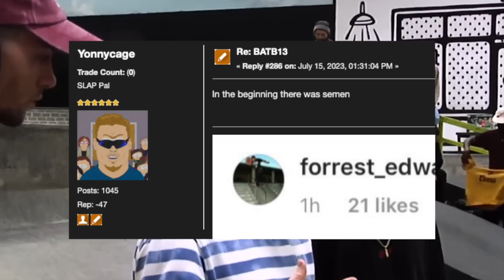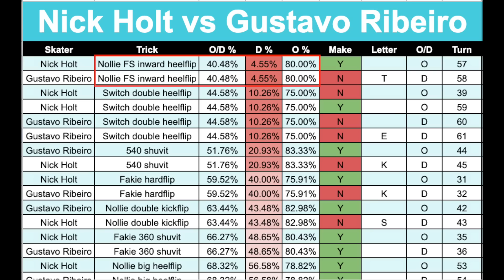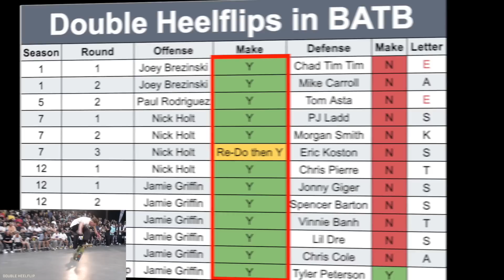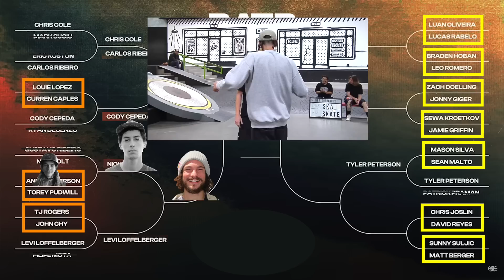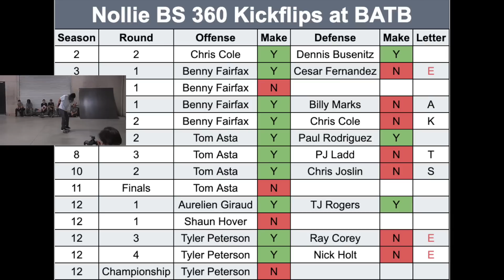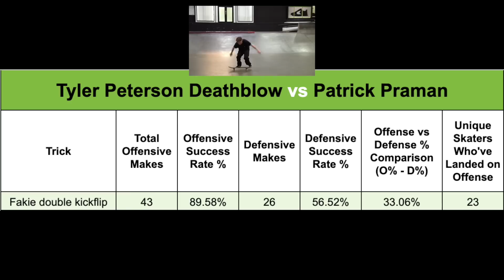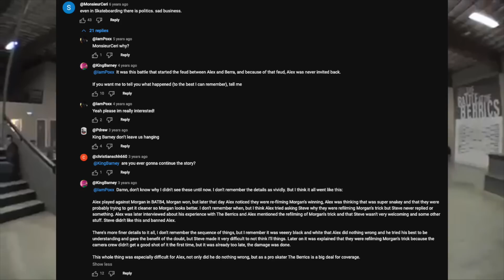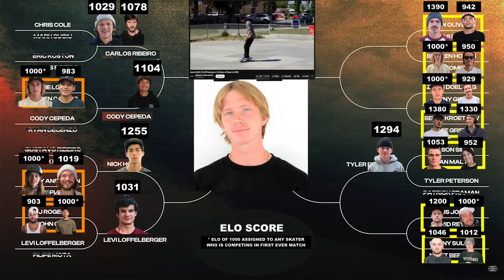BATB 13 Week 3 Analysis